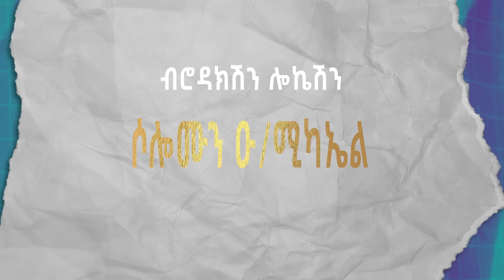New Eritrean Comedy Sarto ሳርቶ By Tesfu Brhane and Isaias Hagos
official comedian Tesfu Brhane YouTube channel. I have a big dream.  Let our country's comedy grow and gain international recognition.  I am your brother Tesfu.
ናይ ኮሜድያን ተስፉ ወግዓዊት ቻነል እያ። ኩሉኹም ኣሕዋት ብሉጽ ስራሕ ንኸቕርበልና ሳብስክራይብ ላይክ ኮመንት ብምግባር ንዕብዮ። የቐንየልና!